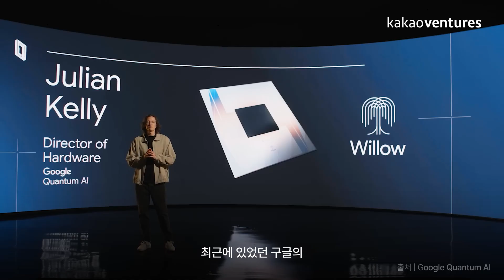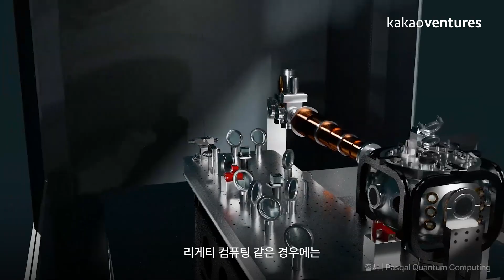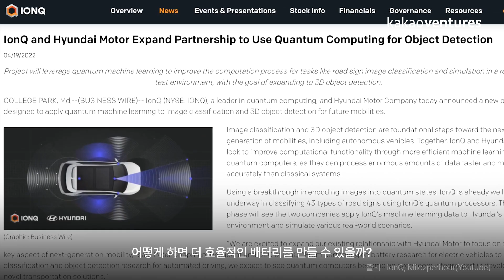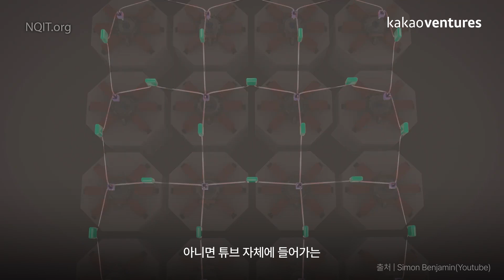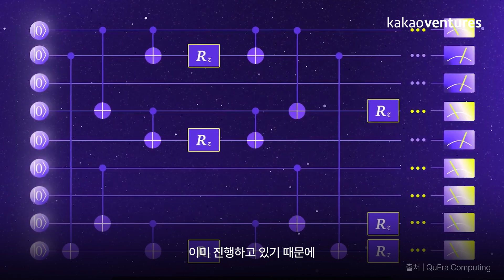[EN] ⚛️ 양자컴퓨터, 진짜 임팩트는 언제 올까? VC의 시선으로 본 퀀텀의 미래 | KV Talk Plus+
최근 테크 업계에서 양자컴퓨터만큼 주목받는 키워드가 또 있을까요?

양자컴퓨터 기술은 지금 이 순간에도 상용화를 향해 빠르게 속도를 내고 있고, 글로벌 빅테크와 VC들도 적극적으로 베팅하고 있습니다. 이 뜨거운 흐름 속에서, 양자컴 시장은 스타트업에게 어떤 기회를 열어줄 수 있을까요?

KV Talk Plus+ 시리즈의 두 번째 주제는 ‘양자컴퓨터’입니다. 이번 에피소드에서는 카카오벤처스 김영무 심사역과 박소진 선임 매니저가 함께 '양자컴퓨팅 기술이 왜 지금 주목받고 있는지', '어떤 가능성과 파급력을 가지고 있는지', '이 시장에서 주목해야 할 스타트업은 어떤 곳일지' 인사이트 가득한 대화를 이어갑니다.

카카오벤처스가 들려주는 양자컴퓨터 기술 이야기, 지금 바로 영상을 통해 확인해 보세요! ⚛️✨

Chapters
00:00 Intro
00:38 주제 설명
01:11 AI와 양자컴의 유사한 성장 패턴 1️⃣
02:12 AI와 양자컴의 유사한 성장 패턴 2️⃣
02:39 AI와 양자컴의 유사한 성장 패턴 3️⃣
03:03 ‘양자컴퓨터’, 정확히 무엇인가요?
04:26 AI와 양자컴퓨터, 무엇이 다른가요?
05:32 양자컴퓨터가 상용화 된다면 어떻게 쓰일까?
06:20 양자컴퓨터, 그래서 언제 상용화 되나요?
06:58 국내 양자 기술 연구 현황은?
07:37 카카오벤처스가 투자한 양자컴퓨터 스타트업✨
08:28 양자컴 시장에서 스타트업이 잡을 수 있는 기회
08:45 양자컴퓨터 제작 방식 (1) 초전도체
09:38 (2) 이온 트랩
10:24 (3) 중성 원자
11:13 국내 양자 스타트업에 투자한 이유
12:03 국내 양자컴 기술의 경쟁력 확보를 위해
13:00 Outro

💡 스타트업에 대한 더 많은 이야기가 듣고 싶다면?

● 브런치 brunch.co.kr/@kakaoventures